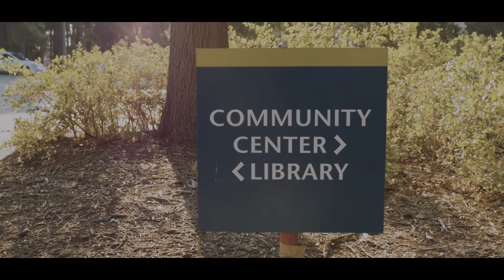Chulo - Mazes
Chulo

Directed by: Justin Eisner

Cinematography/DP: Jordon Kornegay + Justin Eisner

Editing: Jordon Kornegay

More on this project: (coming soon)